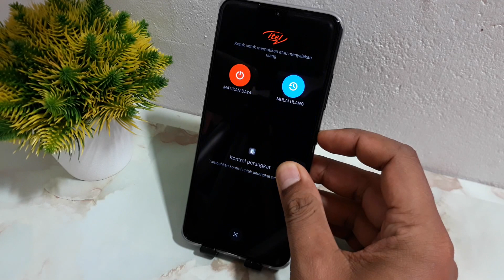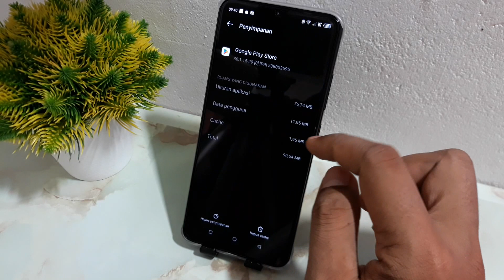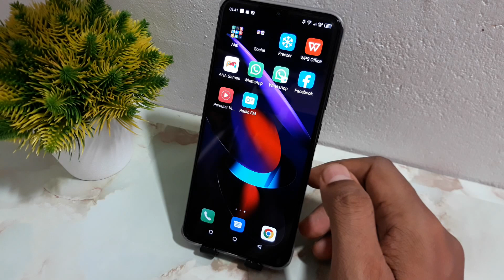Cara mengatasi hp itel s23 plus lemot, cepat panas